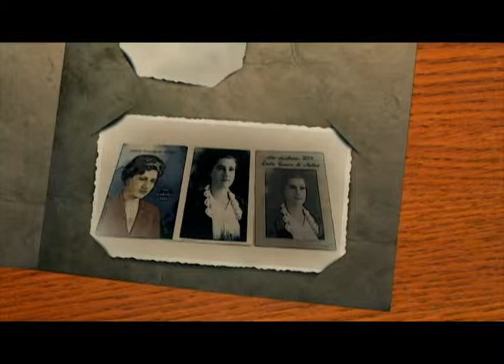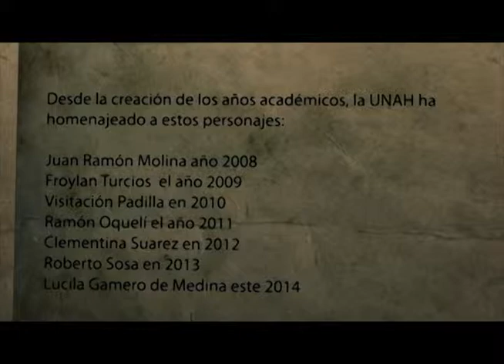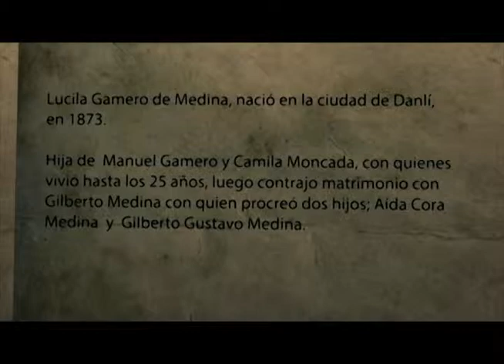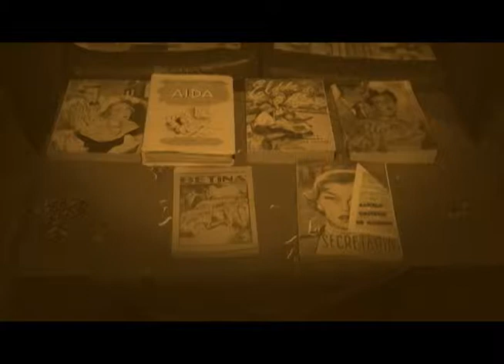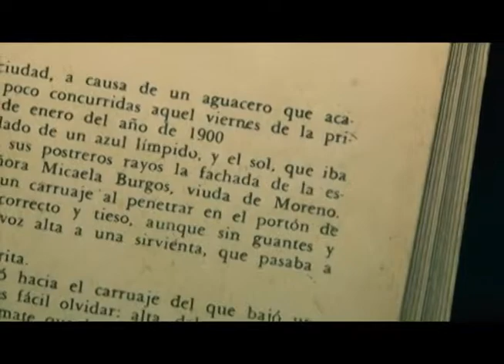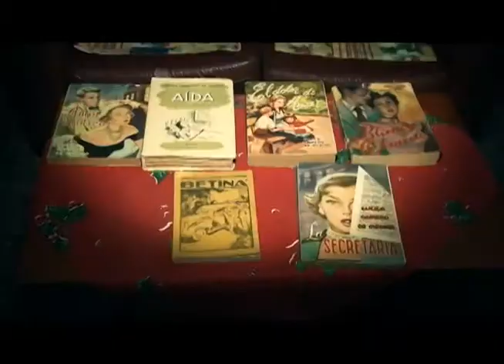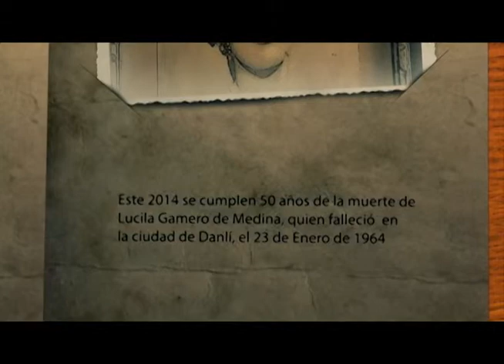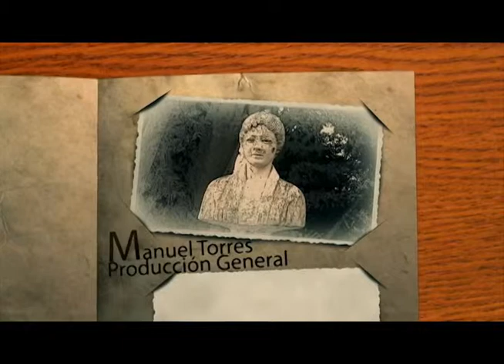UTV: Lucila Gamero de Medina, apasionada e ilustre escritora hondureña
Como un reconocimiento a sus aportes a la literatura, la UNAH decidió que el año académico 2014 lleve el nombre de Lucila Gamero de Medina.